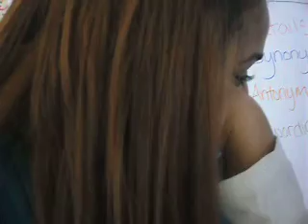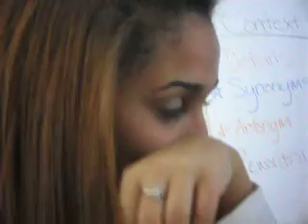mrs. steiner class part 2